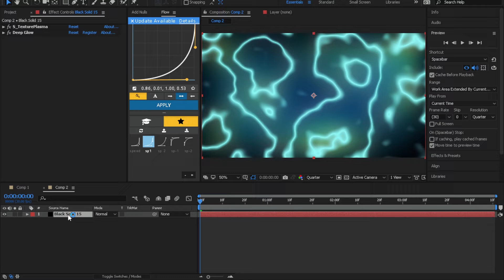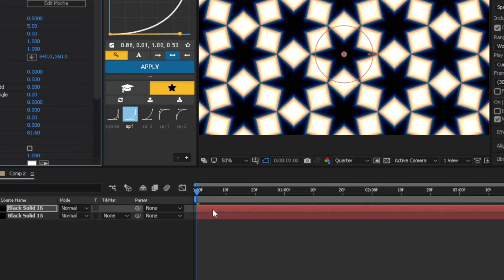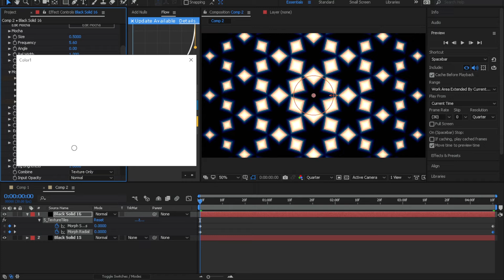Amv Background Beginner Tutorial | After effect amv tutorial + Free project file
A Quick way to make a cool amv background !!

bye
 free project file amv tutorial 2021 ae free project file amv free project file after effects amv tutorial